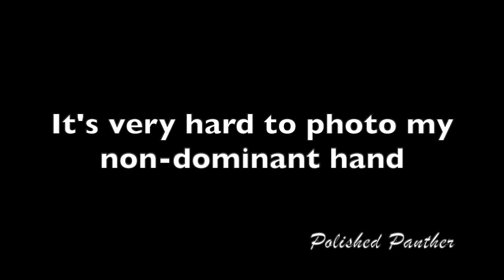Bright Sugar Skulls Water Marbled Spider Webs Nail Art Stamping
👀 👀 👀🌟🌟🌟Open Me🌟🌟🌟 👀 👀 👀

Hi Loves,

Us.beautybigbang.com
⚠️make sure you’re ordering from the USA link⚠️

Important: This site is separte from the main site. All the products on this page is available for express delivery. No matter which warehouse it labeled on the picture, it could be sent to all these countries with express time service.

★3-5 business days in United States, United Kingdom.

★ 5-10 business days in Germany, France.

★ 5-12 business days in Australia.

Mainly shipped from the US warehouse. For purchase out of the US of this site, will be shipped from the local warehouse or other warehouses at the same time. The package will be guaranteed to arrive in 100%, if there are any other problems, please contact They'll offer all kinds of support to you.

Halloween Cat Witch Theme Rectangle Nail Stamping Plate Pumpkin Design Nail Art Tool BBBXL-027

Halloween Pumpkin Net Theme Rectangle Nail Stamping Plate Spider Design Nail Art Tool BBBXL-029